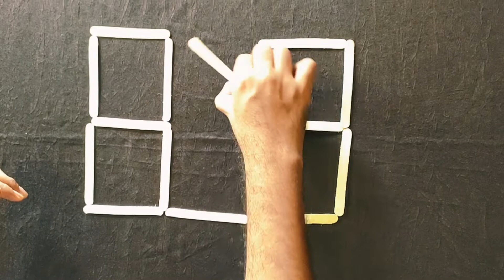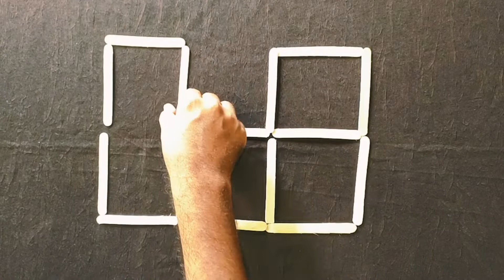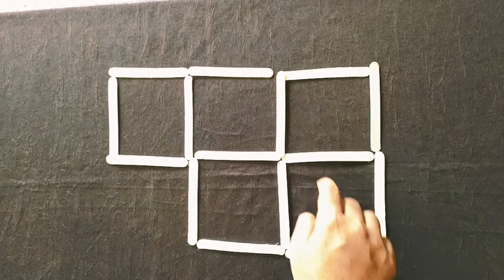Matchstick Puzzle in Hindi #04 - स्टिक्स का पजल